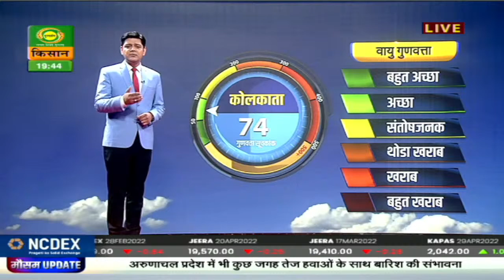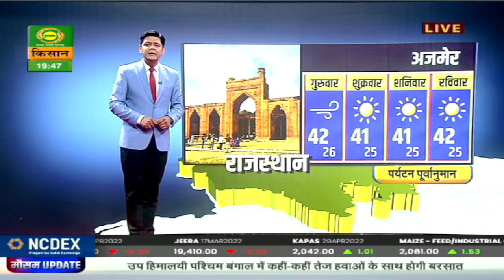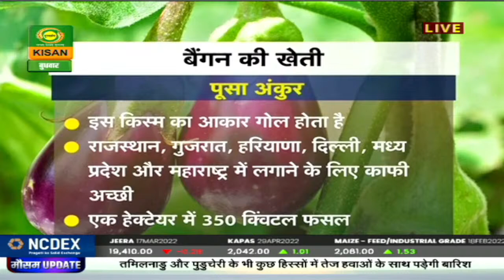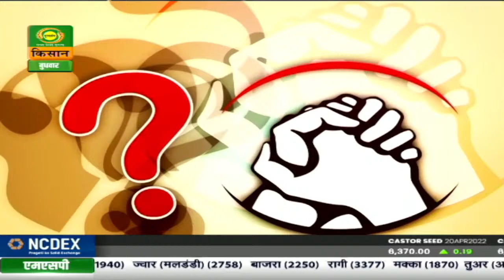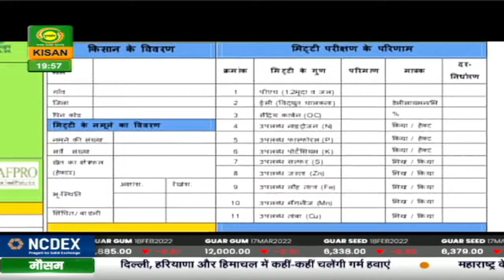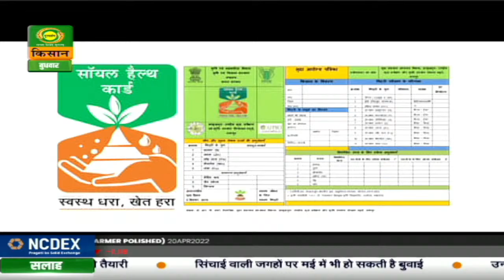मौसम खबर 30 मार्च : पश्चिमी मध्य प्रदेश और पश्चिमी राजस्थान में कुछ जगह भयंकर गर्म हवाओं के आसार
देखिये 30 Mar 2022 का मौसम। डीडी किसान के 'मौसम खबर' बुलेटिन में आपको देखने को मिलेगी मौसम की जानकारी जिसे देखने के बाद आप मौसम का पूर्वानुमान लगा सकते हैं |

-  मौसम दिल्ली
- मौसम पंजाब

DD Kisan LIVE | Mausam Khabar | Mandi Khabar | Kisan Samachar | Latest news updates on Agriculture

This is the Official LIVE Stream of DD Kisan Channel.